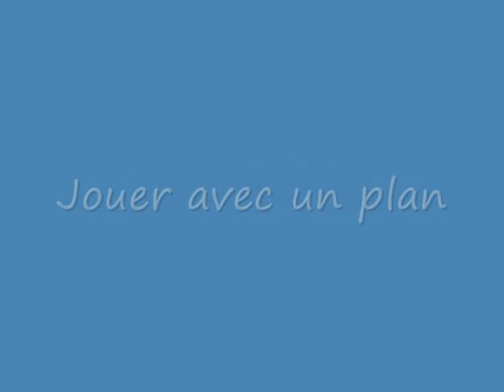Jouer avec une idée aile dame !!